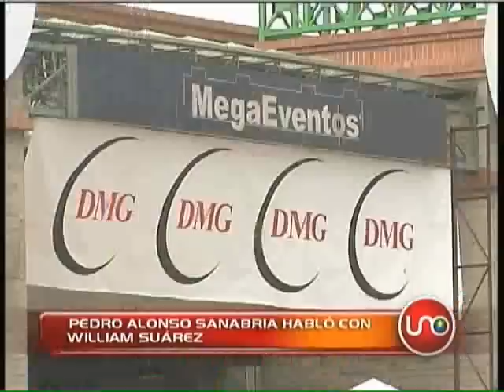Pedro Alonso Sanabria habló con William Suárez.